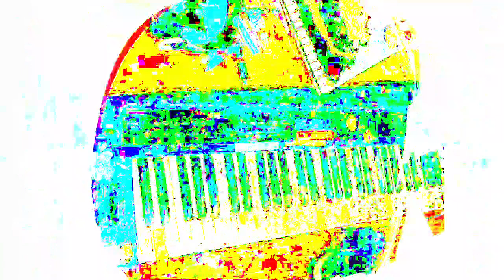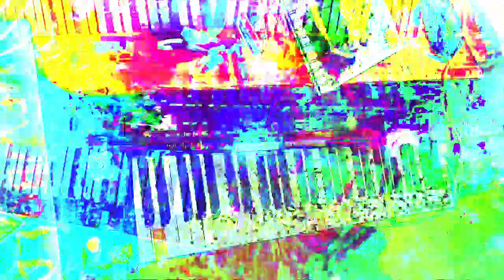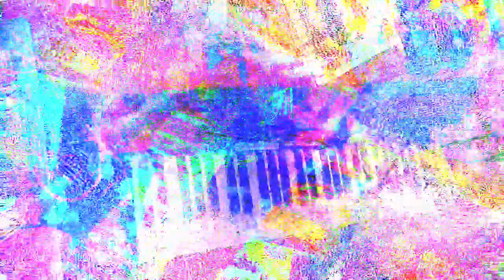[EPILEPSY WARNING] Movie 23 01 15 22h07m02s